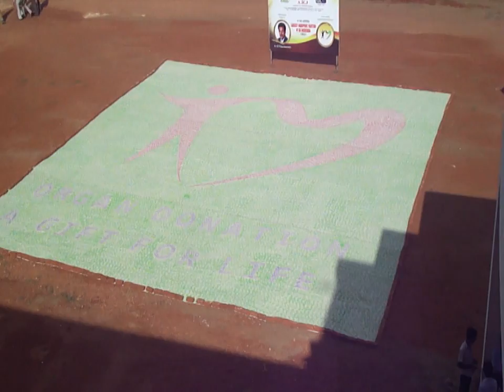Largest Handprint By an Individual (Male)